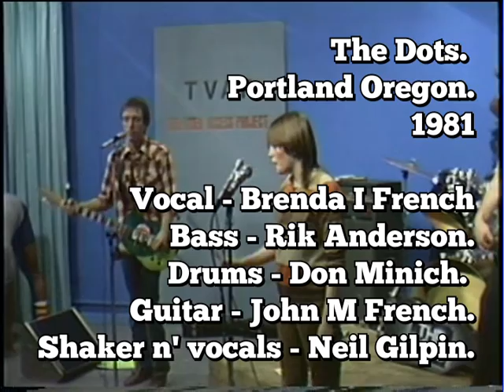DOTS - PLASTIC BULLETS. Live 1981 . Words and music - John M.French.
A song about the Notting Hill  race riot in England.  A hot local cable access studio 39 yrs ago. Great memories.